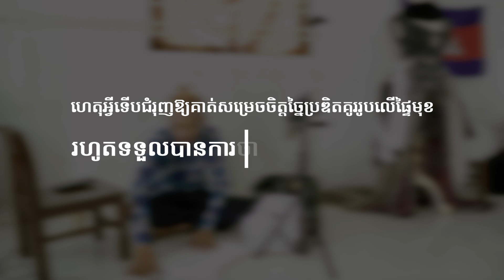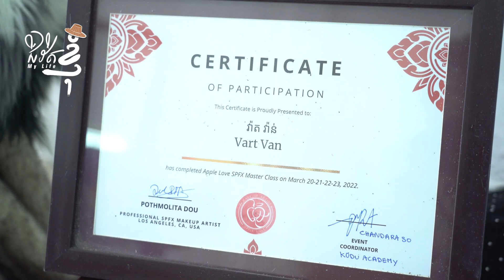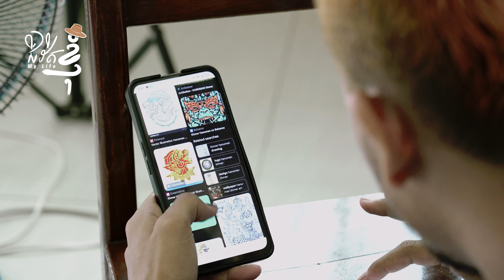រឿងរ៉ាវជីវិត សិល្បករលោក វ៉ាត វ៉ាន់​​ - ​ជីវិតខ្ញុំ- My Life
📌 រឿងរ៉ាវជីវិត សិល្បករ «វ៉ាត វ៉ាន់» អ្នកគូររូបនៅលើផ្ទៃមុខ ដែលទទួលបានការចាប់អារម្មណ៍ពីសំណាក់មហាជន...😍🥰